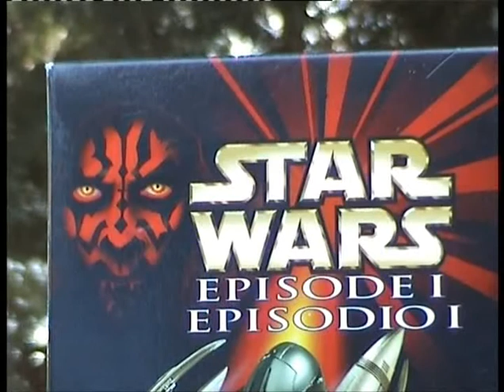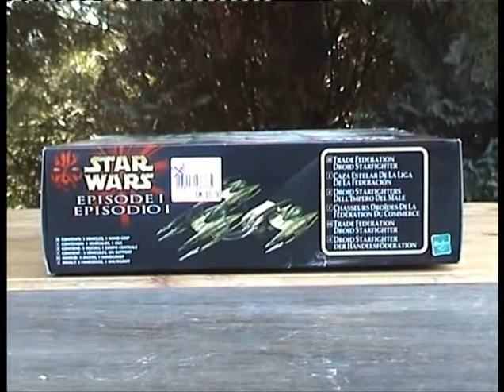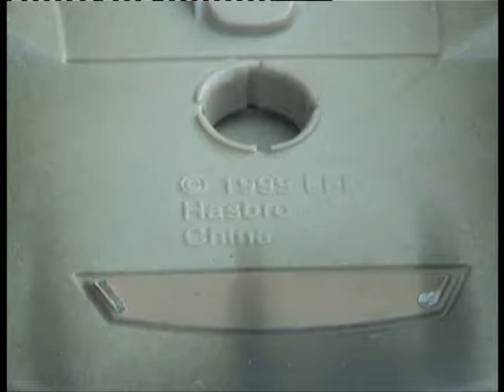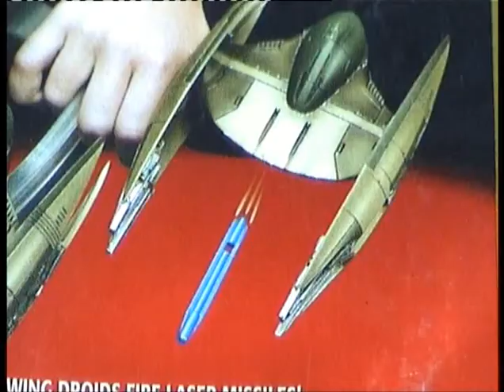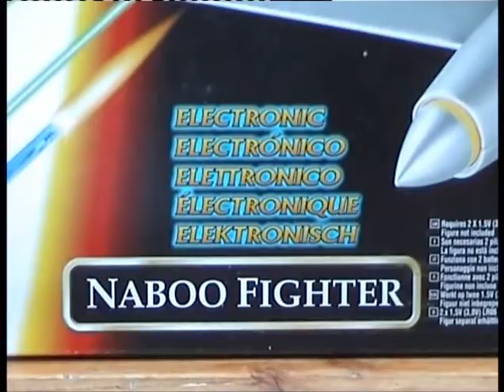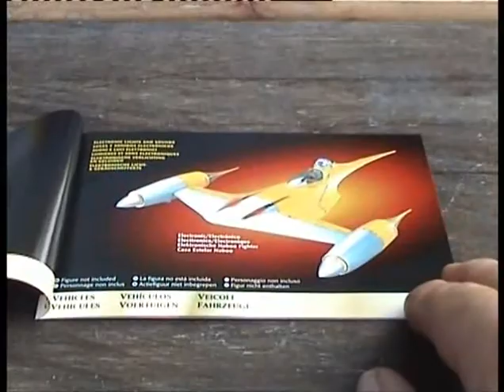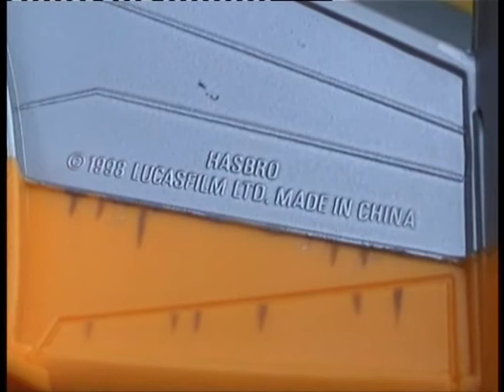Droid Fighter Naboo Fighter Episode 1 1999 Fantastic Toys and Merchandise 60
Wieder mal geht ein Zuschauerwunsch in Erfüllung. Heute seht ihr den Naboo Fighter und die drei Droid Fighter aus dem Jahre 1999. Diese Sets waren bei der ersten Serie von EPISODE 1  dabei. Vor allem das elegante Erscheinungsbild des Naboo Fighter ist ein Blick wert.
Also viel Spass wünscht euch euer

FANTASTIC TEAM